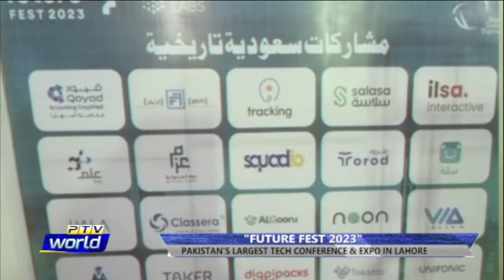WTM 09-01-2023 "Psychological Issues In Children || Singing As a Passion"